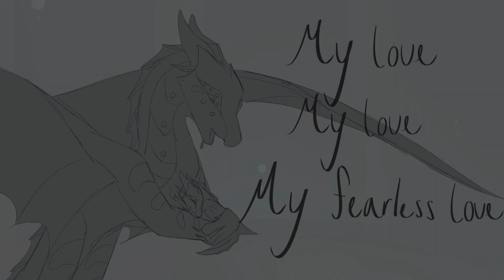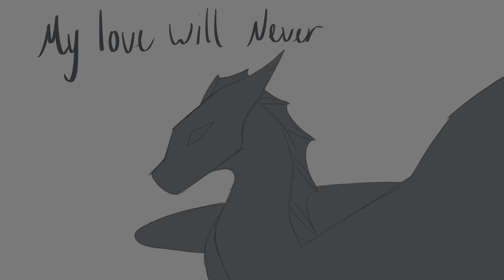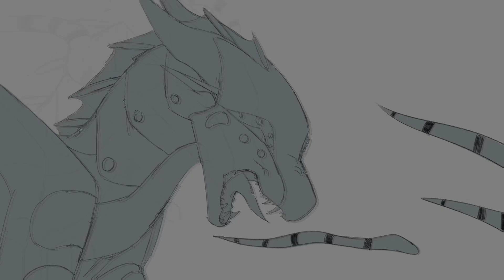My Love Will Never Die || Wings of Fire OC Animatic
I can’t believe it’s finished! After weeks of work the finished animatic is here! This story follows my oc Kili and how she came to be who she is.

Here is the storyline:

Kili is shown singing her son Cichlid to sleep and promises to him that her “love will never die”. After everyone is asleep, an unknown dragon appears and kidnaps Cichlid from his cradle. Kili wakes up to find him missing and is distraught until she decides she needs to get help. She pleads to the royals for help but Queen Cobalt refuses, leaving Kili to figure it out herself. She finds the animus cave, a cave stored with ancient enchanted items forbidden for even the Queen to use. Kili knocks out the guards and steals the power of the sea, using it on herself to get her son back. The next few scenes are of the group of seawings that has Cichlid. Various animals are sent to assassinate them, then Cichlid sees his mom, or what he thinks is his mom. Torn by rage and heartbreak, She arrives surrounded by sea snakes and other animals that she launches onto the group. Their leader, who kidnapped Cichlid, watches in horror until she decides to take her revenge. Only when she does this, she realizes it’s far too late for her son. She leaves, realizing she has to tend to the sea and wander alone for the rest of time as the power unknowingly made her immortal.

This tragedy was so much fun to write and I might build some more off of this story.

Hopefully more projects and animatics coming soon!